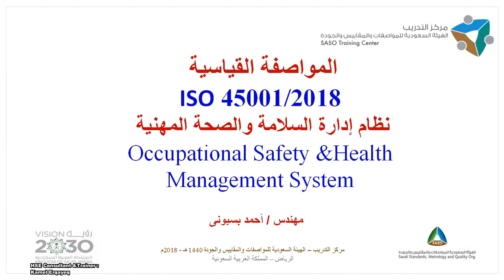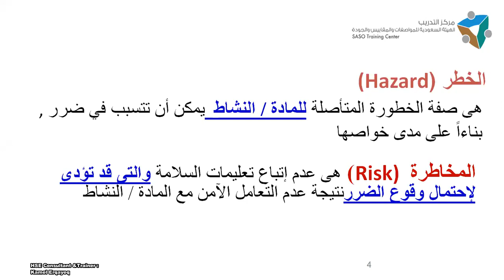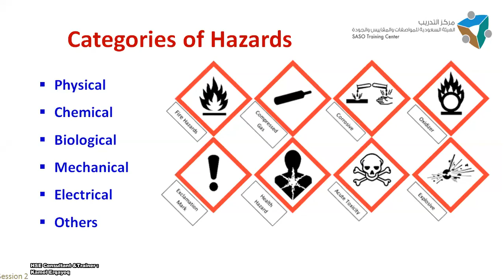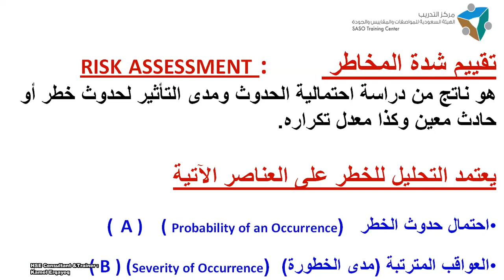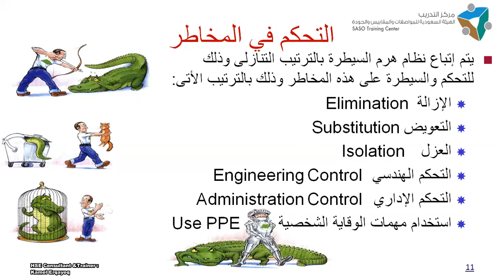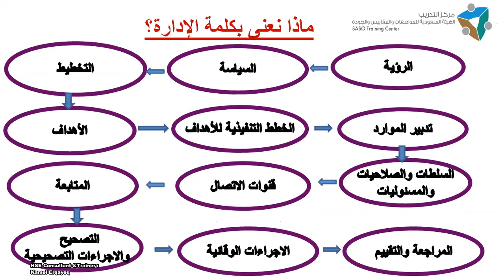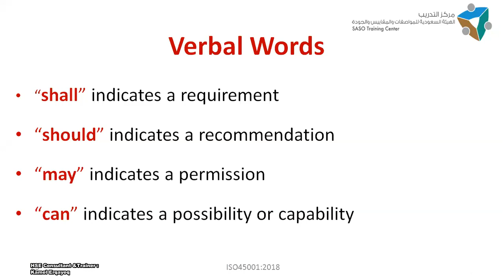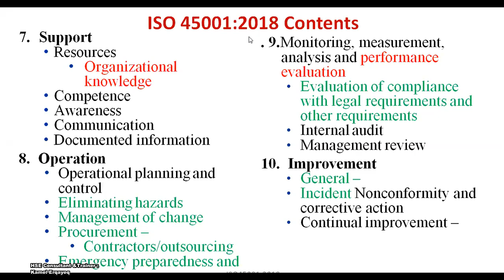مواصفة إدارة الصحة والسلامة المهنية ISO 45001